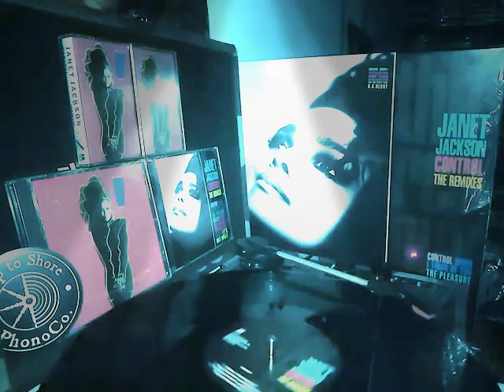Janet Jackson control the remixes: control the video mix. check description for info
Control: The Remixes (issued as More Control in Japan) is the first remix album (and fourth album overall) by American recording artist Janet Jackson. Released on January 26, 1987 in the United Kingdom, continental Europe, and Japan only, it contains remixes of singles from Control, following the success of the album. Several of the remixes, notably "When I Think of You" and "Control", were the versions featured in their respective music videos. Most of the remixes were also available as B-sides to the original versions. In 2019, the album has been reissued on CD, Vinyl and all digital platforms.